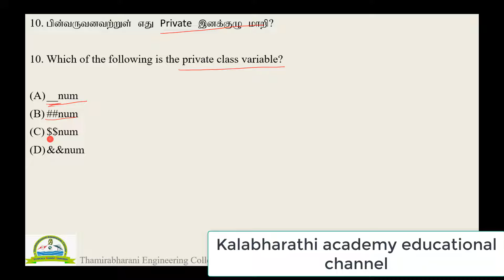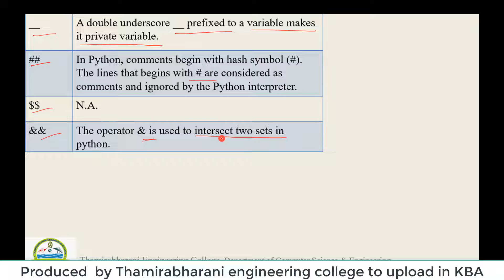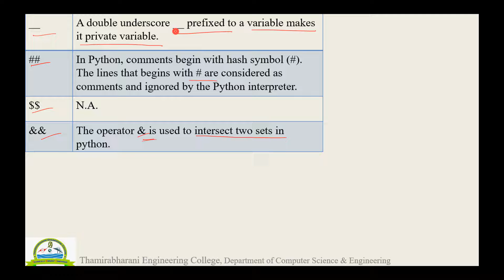10 PTA CS2 | Parents teachers association computer science model question paper 2 Class12